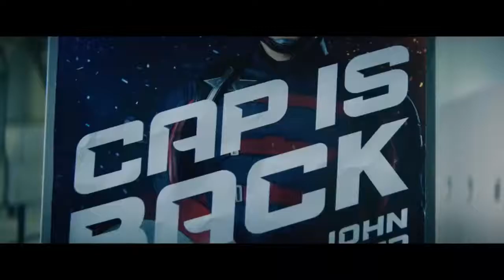The Falcon And The Winter Soldier _ U.S. Agent Episode 6 Teaser _ End Credits Disney+